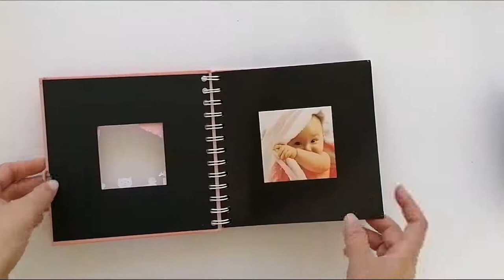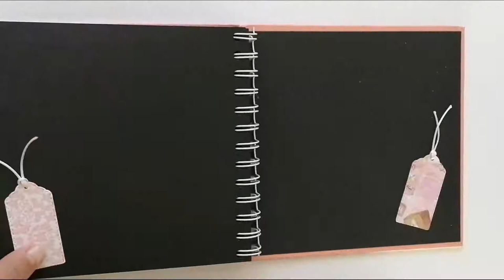Álbum bebe Scrap sencillo (Nombre personalizado)